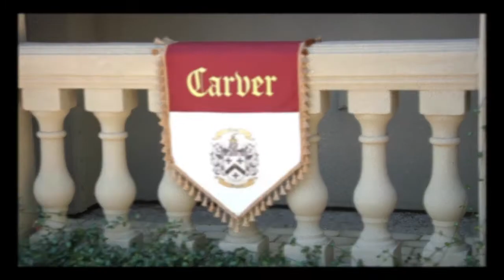preceremony 9 25 2021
~ Visit  us on Facebook and Instagram at  /wingersmedia2000